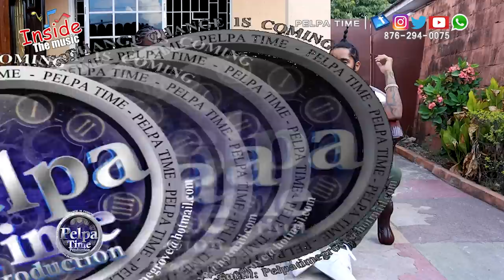SHANE O talks about how he got link with dj Khalid and how he handle the dark room